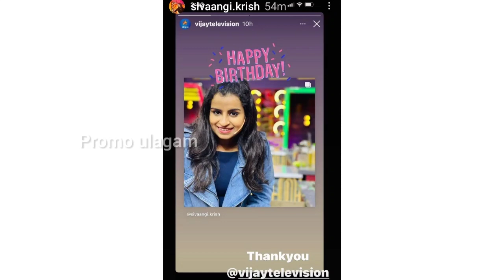ashwins surprise gift for sivaangi😍😁|sivaangis bday cake🎂